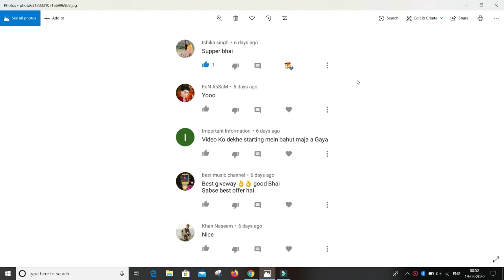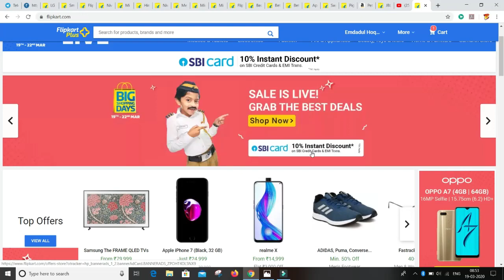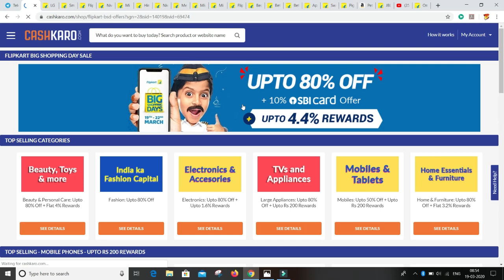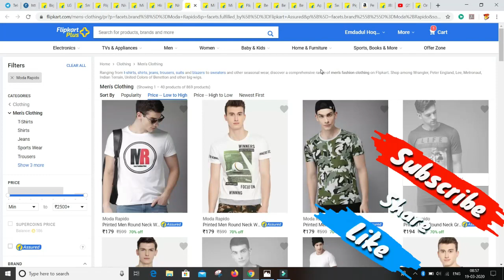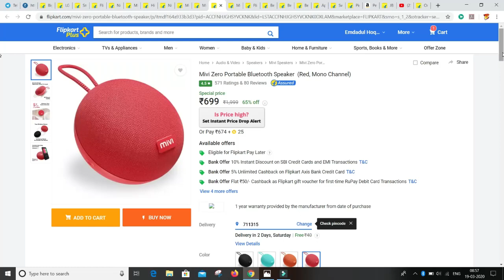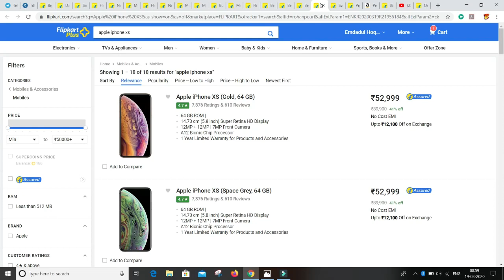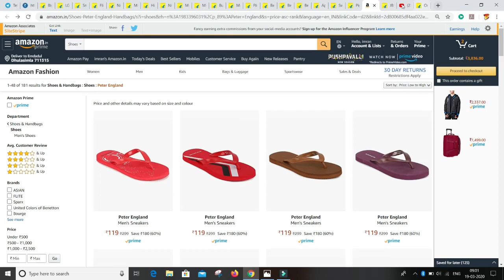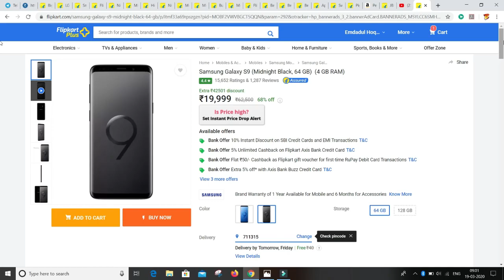Flipkart 19+ guaranteed cheapest Deals on flipkart big shopping day|bright effect